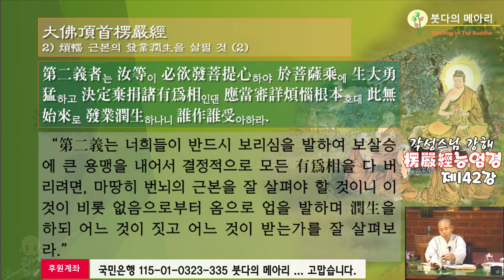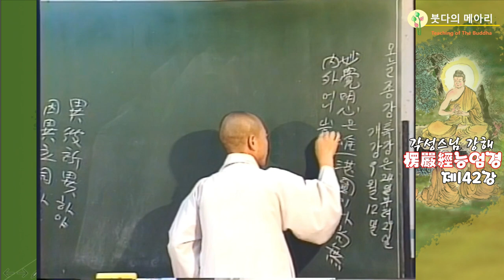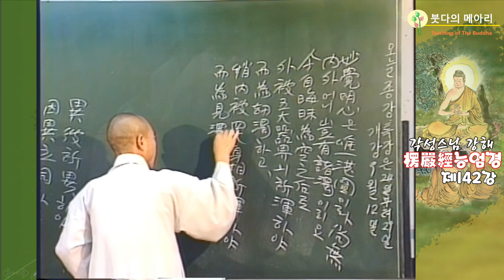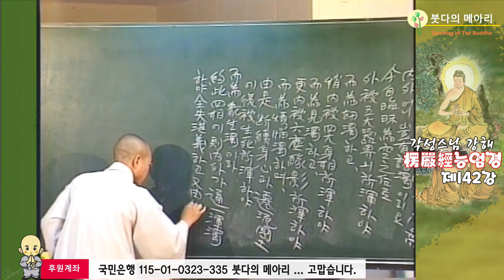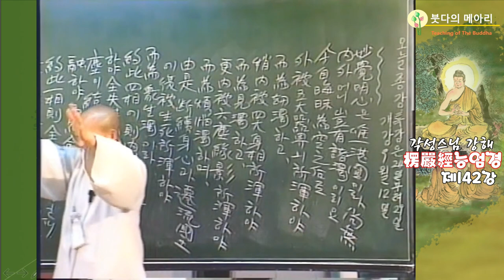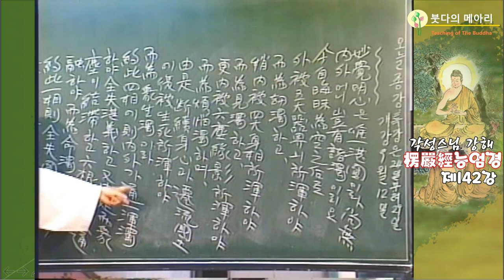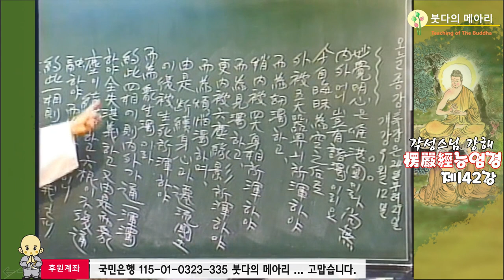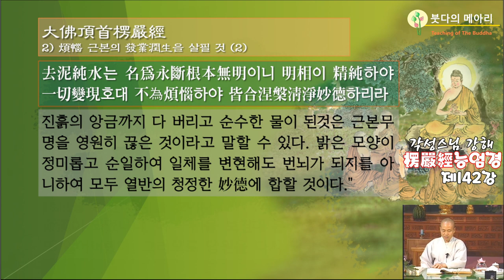각성스님 강해_능엄경 제142강 / 안과 밖이 없는데 어찌 모든 탁이 있겠는가?